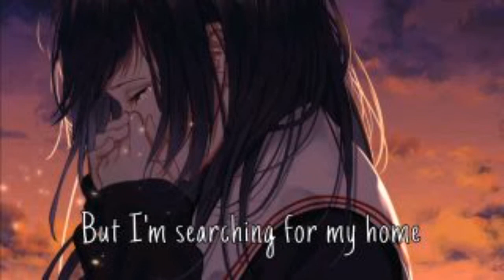Nightcore- A light to call home